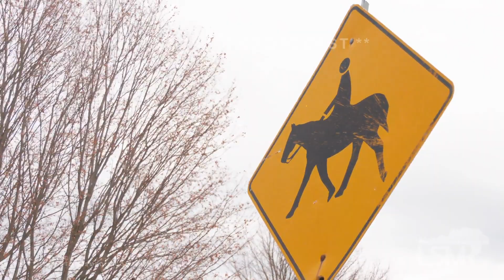11-05-2022 Lexington, KY - Breeder's Cup Extreme Wind Gust! Ladies hold those hats!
A 44 MPH wind gust was recorded at the Bluegrass Airport which is right across the road from Keeneland Racetrack where the 2022 Breeder's Cup is being held today. Winds caused problems for patrons and the track. Ladies were holding on to their hats for dear life!  According to The Breeder's Cup, the wind knocked out fiber connection and engineers were working to fix the problem. Also, at one point track Camera crews were told to leave camera platforms.